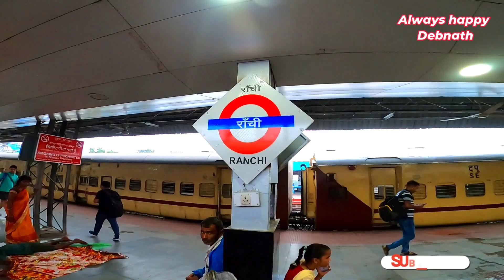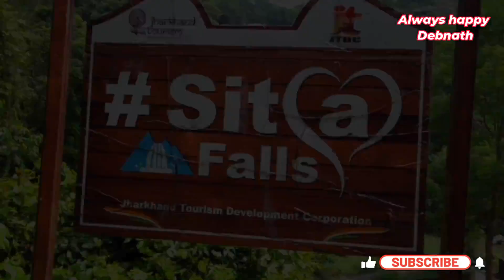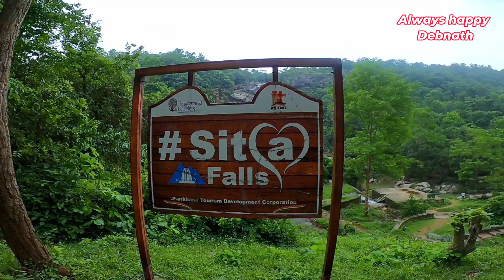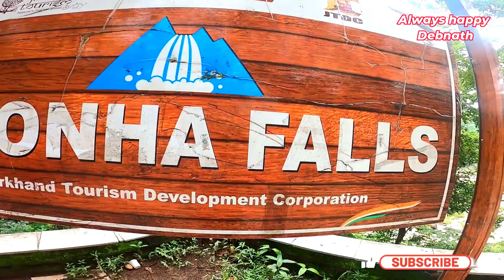Ranchi tour 2024| kolkata to Ranchi tour|Ranchi tour plan|Ranchi tourist places|Ranchi Jharkhand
Ranchi tour 2024| kolkata to Rachi tour|Ranchi tour plan|Rachi tourist places|Rachi Jharkhand|

friends if you got a small holiday or you want to go somewhere in your weekend then you can go for rachi. rachi is a very beautiful place and rachi is the capital of Jharkhand. rachi is also known as waterfall city. you can come at rachi at any time of the year but the best time of rachi is august to november. the kriya yoga express is available at howrah station. departure time is 9.30pm and arrival at 5.30 am. near the rachi station there are lot of hotels. we were at the hotel sunny.
ph number -  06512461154. here our per day rate was 1500rs we booked a car from the hotel. at first day we saw sita waterfalls. hundru waterfalls. johna waterfalls. getalsud dam. after seeing this places it was evening time so we returned back to hotel.

  Some playlist links

Yours quarries

rachi tour
rachi travel video
rachi jharkhand tour
rachi tour plan
rachi tour guide
rachi sita waterfalls
rachi johna waterfalls
rachi hundru waterfalls
rachi getalsud dam
rachi station nearest hotel
rachi hotel
howrah to rachi tour